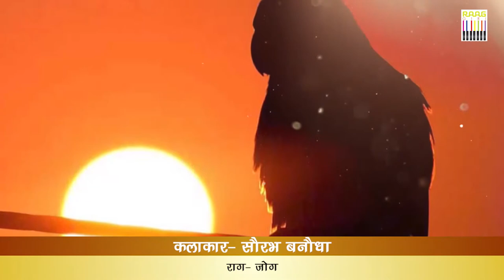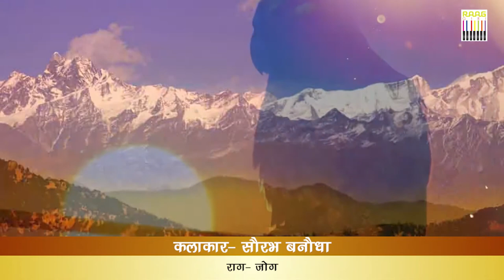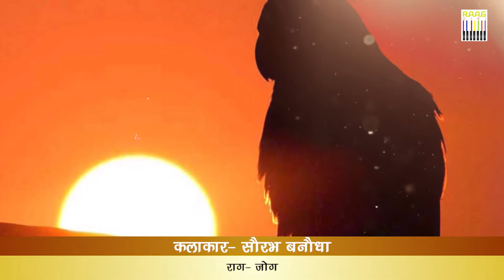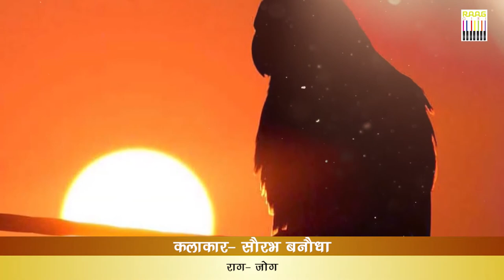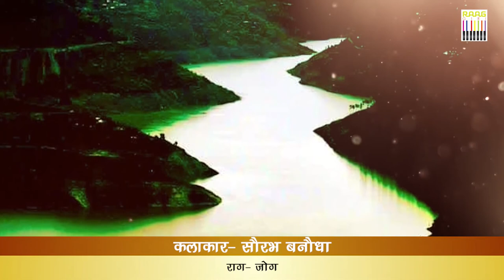Raag Jog On Flute by Saurabh Banaudha | सौरभ बनौधा से बांसुरी की धुन में सुनें राग जोग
Listen to the raga jog to the tune of the flute of famous flute player Saurabh Banoudha. Many songs of Bollywood films have also been made in Raag Jog. Saurabh Banoudha is a disciple of the late Pandit Niranjan Prasad and listening to his flute tune will get you so mesmerized that you will feel peace in this music
मशहूर बांसूरी वादक सौरभ बनौधा की बांसुरी की धुन पर राग जोग सुनिए. राग जोग में बॉलीवुड फिल्मों के कई गाने भी बने हैं. सौरभ बनौधा स्वर्गीय पंडित निरंजन प्रसाद के शिष्य हैं और उनकी बांसुरी की धुन सुनकर आप इस कदर मंत्रमुग्ध हो जाएंगे कि आप इस संगीत में शांति महसूस करेंगे

Raag Jog by Saurabh Banaudha ( Disciple of Late Pt. Niranjan Prasad Jee) राग जोग, कलाकार: सौरभ बनौधा